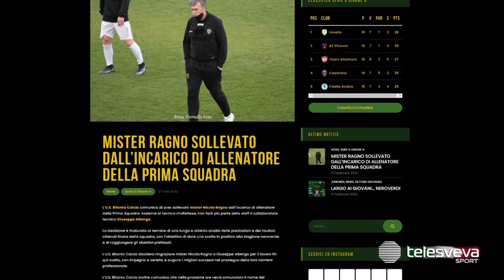SERIE D | Ragno esonerato dal Bitonto: paga la scarsa continuità di risultati. Pronto Loseto